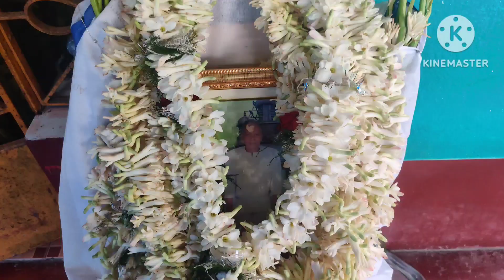আজ কারা আসছে।আমরা এত সাজলাম কেন।bengalivlog